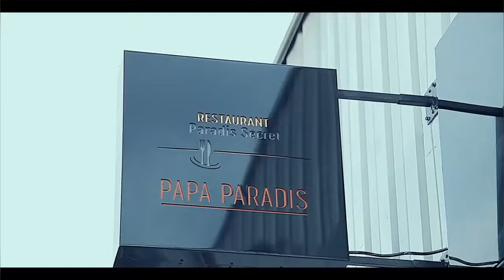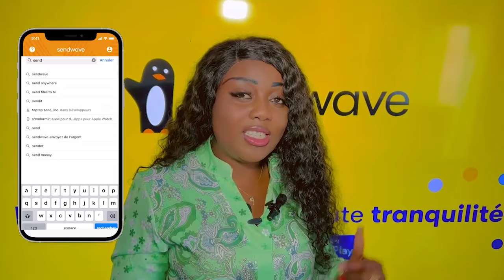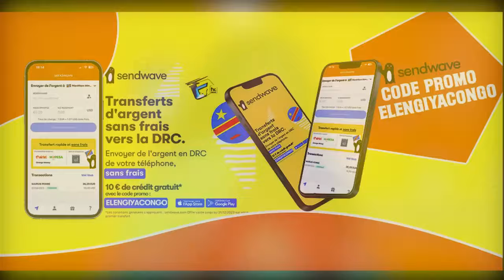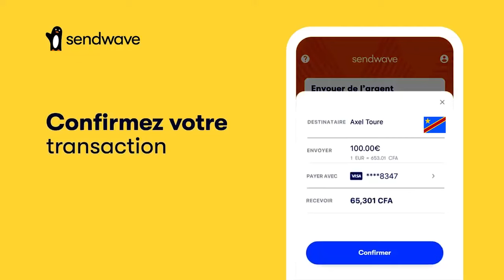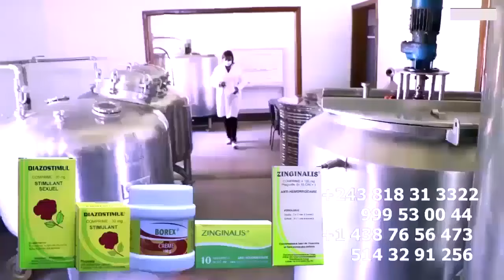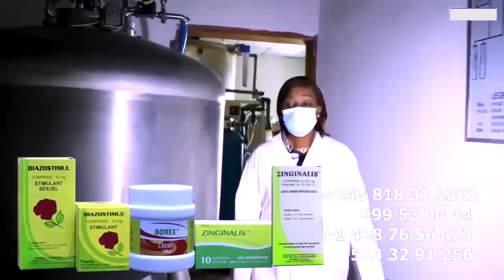MAMAN SILVI MPATA Nzoka ABENGANA SANKARA Na WMM WERRASON Dévoilé Par EBOALOTIN